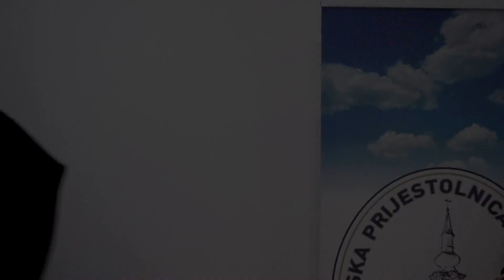Domagoj Bušić 21. Zimsko spremanje Antin 29.12.2023. Antin Seoska prijestolnica VSŽ MCAM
[PRETPLATI SE] 👍Pretplatite se na YouTube kanal ETNOportal pretplata je besplatna. 🎯Klikni crveni gumb PRETPLATI ME gore u desnom kutu i uvijek prvi saznaj kad je postavljena nova objava, video najava,...! Ništa Vas ne košta, a nama puno znači. PRETPLATI SE. Hvala!
UDRUGA ZA OČUVANJE I PROMICANJE KULTURNE TRADICIJSKE BAŠTINE SLAVONIJE, BARANJE I SRIJEMA